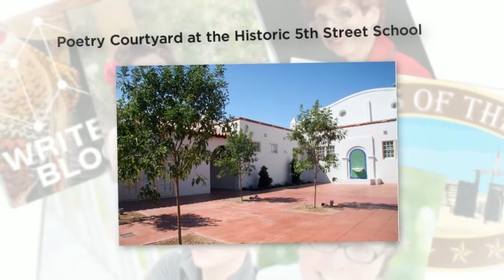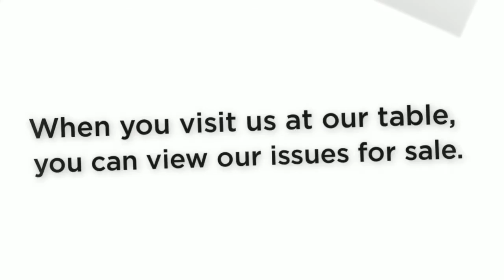Vegas Valley Book Festival Promo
Come visit us at the Vegas Valley Book Festival on Saturday, October 17th.

Historic Fifth Street School,
10am - 5:30pm.

We will be featured in two events: A Reading inside the Poetry Courtyard from 10:15am to 10:30am and a panel on Local Literary Journals from 11:45am to 12:15pm.

View the main website of the event for a more complete schedule at vegasvalleybookfestival.org